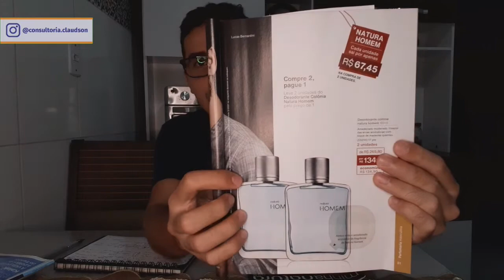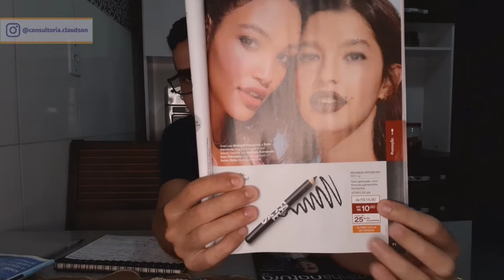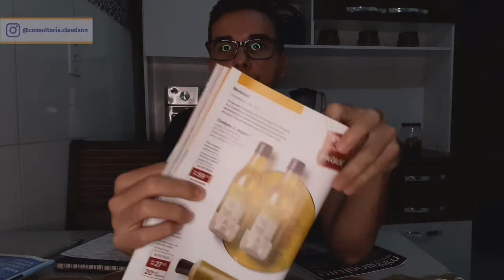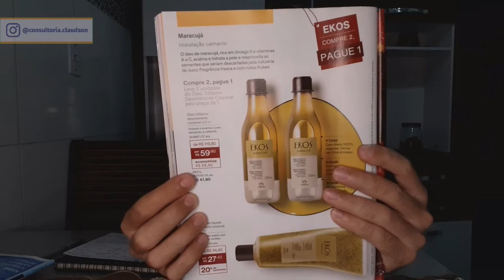Pedido Elaborado Natura Ciclo 02/2021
Consultores de Beleza Natura lucre mais com as dicas desse ciclo,aproveite esse pedido elaborado natura para lucrar ainda mais!
COMPRE COMIGO
Utilize meus dados na Loja Online da Jequiti
Consultor Jequiti: Claudson Santana  Código: 540326